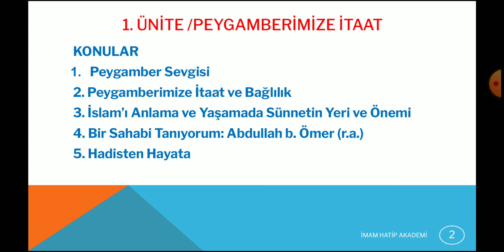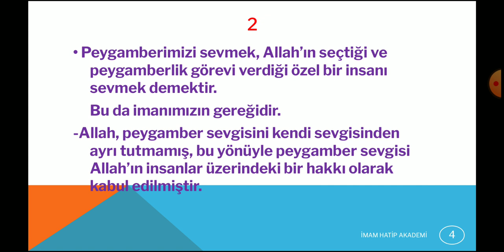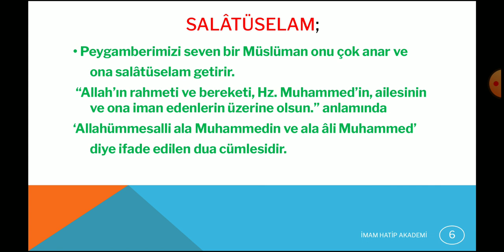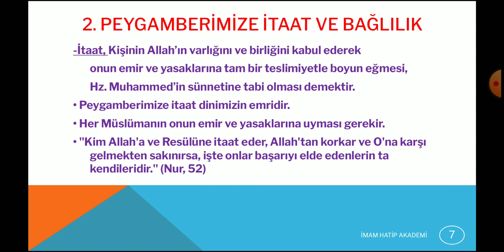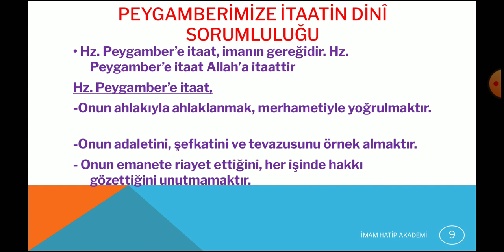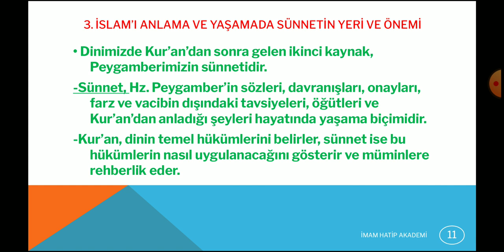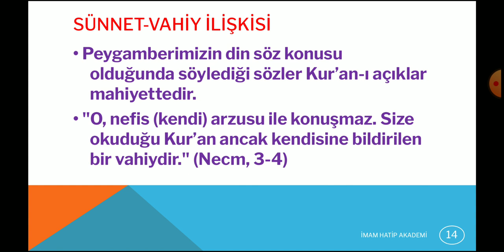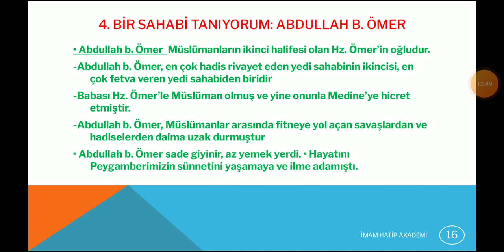12.SINIF SEÇMELİ PEYGAMBERİMİZİN HAYATI | 1.ÜNİTE 1.DERS | PEYGAMBERİMİZE İTAAT